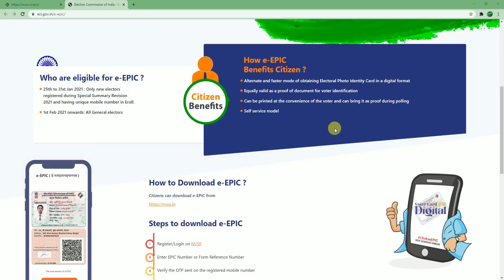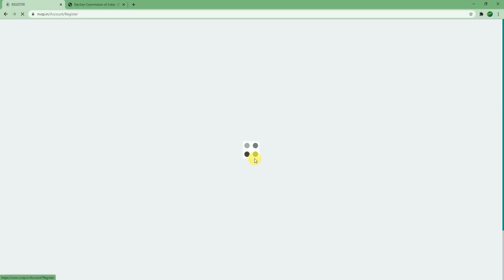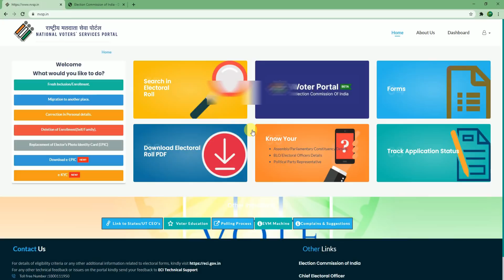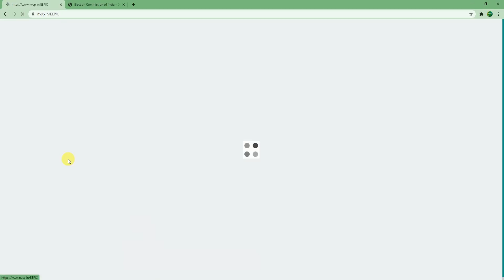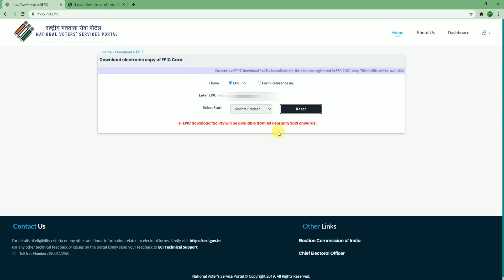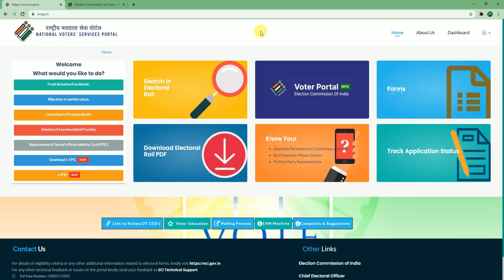How to Download VOTER CARD | Download e-EPIC Card Online in Telugu 2021